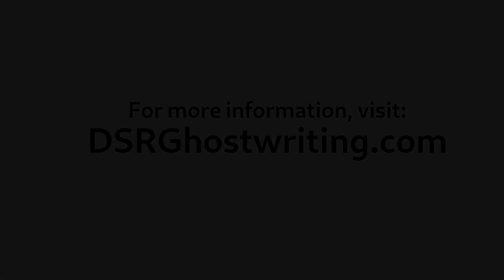Service offering: strategy